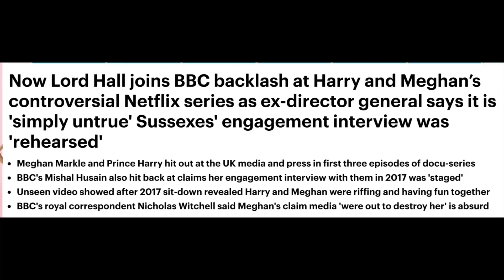MEGHAN SHOULD LEARN TO JUST SHUT UP- WHY?